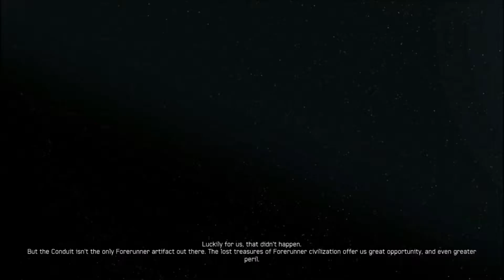Let's Play: Halo: Spartan Strike - Part 4 - No Commentary (Windows 10)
Hello YouTube! Today I’m bringing you guys the fourth part of my playthrough of the game Halo: Spartan Strike played on my Windows 10 device.

Let's Play: Halo: Spartan Strike - No Commentary (Windows 10)

Love Halo? Check some of my other Halo Let's Plays!

Let's Play: Halo: Reach - Legendary - No Commentary (Xbox One Gameplay)

Let's Play: Halo 5: Guardians - Legendary - No Commentary (Xbox One Gameplay)

Let's Play: Halo: Spartan Assault - No Commentary (Xbox One Gameplay)

Artist’s Links:
Halcyon:

Halo: Spartan Strike© Microsoft Corporation Let's Play: Halo: Spartan Strike - Part 4 - No Commentary (Windows 10) was created under Microsoft's "Game Content Usage Rules" using assets from Halo: Spartan Strike, and it is not endorsed by or affiliated with Microsoft.